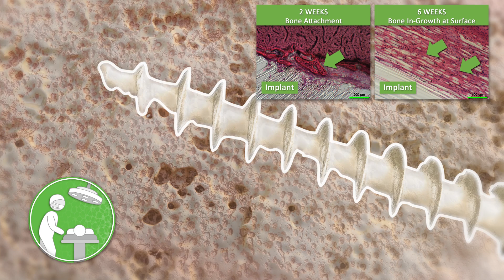OSSIOfiber Intelligent Bone Regeneration Technology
Nature works in magical ways like the body’s amazing ability to heal fractured bone. OSSIOfiber Intelligent Bone Regeneration Technology harnesses that power to reinforce and restore healthy bone using a strong, bio-friendly material, leaving the body renewed without permanent hardware. This proprietary technology can address many surgical applications through manufacturing of endless implant designs. In addition, OSSIOfiber implants utilize existing reimbursement and surgical techniques.